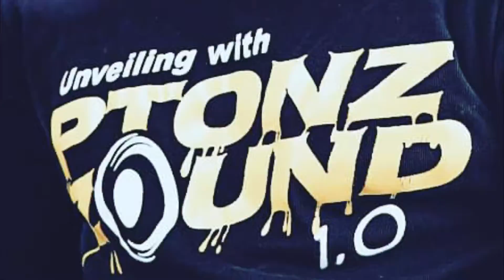Flex-b umbele crooner